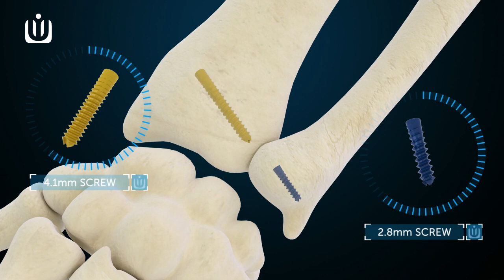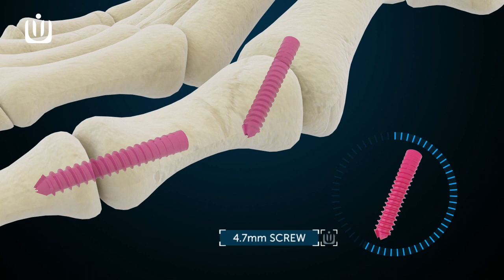Headless Compression Screw